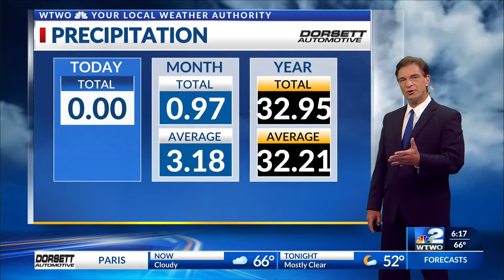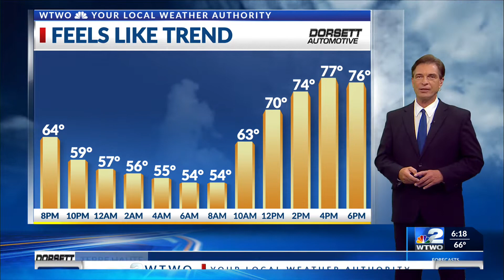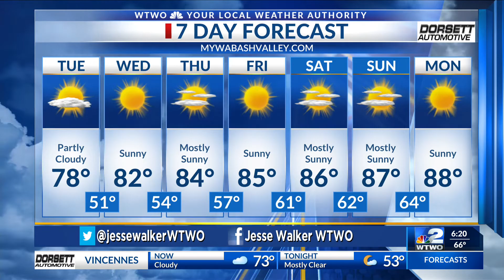6pm Weather 09-12-22